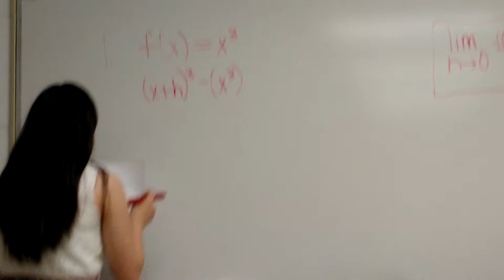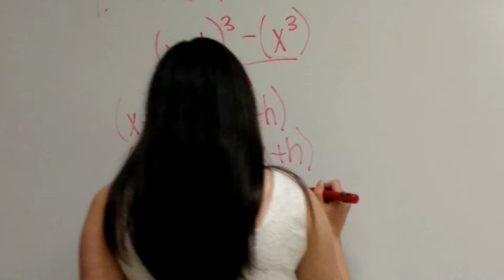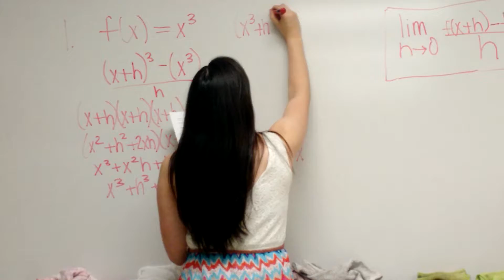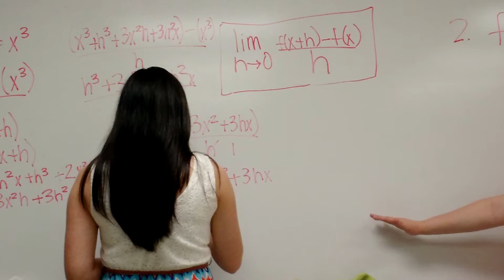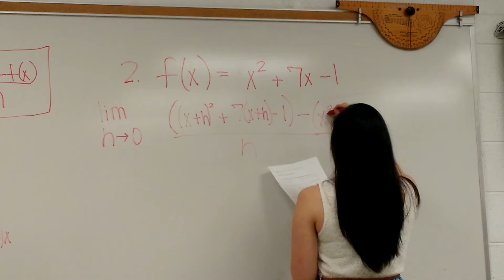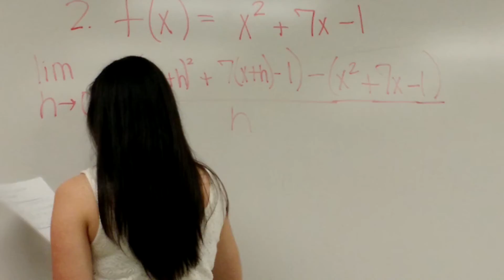Derivatives VD & Mk